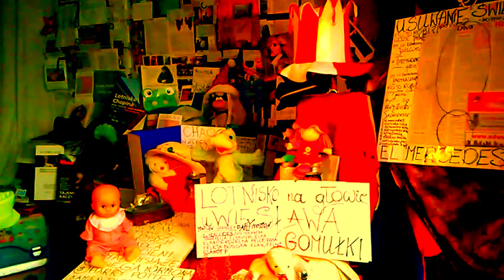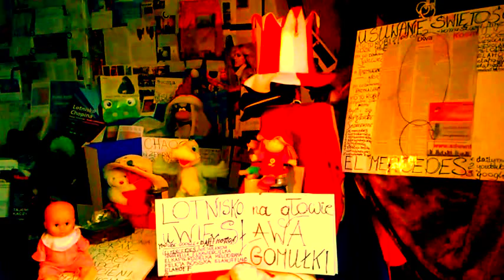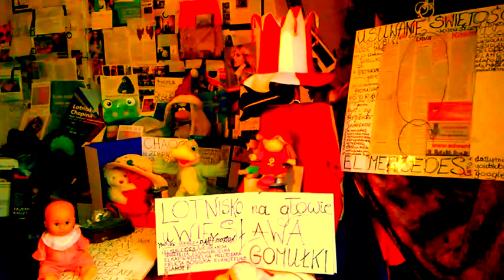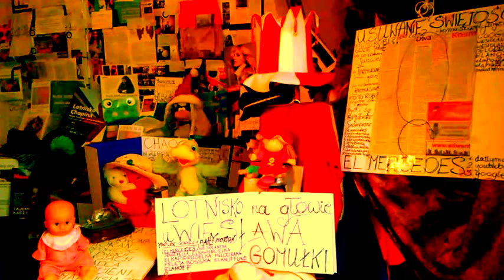DAMY RADĘ,GDY MAZUR ZA DORADZANIE NA STRONĘ PEPICZKÓW PRZEPĘDZIMY I PO LICHWIE!!!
NO,A GDZIE SĄ TE PRZYKAZANIA:II PRZYKAZANIE/--IV PRZYKAZANIE I DZIESIĄTE,KTÓRE POWSTAŁO Z PODZIAŁU OSTATNIEGO!!? GDZIE NIE MA MIŁOŚCI,TO ŻADNA WIEDZA NIE MA WARTOŚCI//PUSTE I PRÓŻNE SŁOWA U LOCH NA ROZRODZIE 500+!!! PAŃSTWO DA//SPANIE ZA DARMO NAUKA ZA DARMO WSZYSTKO ZA DARMO,GDY LIDKA MUSIAŁA ODPRACOWAĆ KIEDYŚ,A DZIADUKI CHCĄ I CHCĄ//! DZIKA REPRYWATYZACJA MIESZKAŃ!/ZŁODZIEJE MIESZKAŃ//AFERA W WARSZAWIE!CWANIAKI MUSZĄ SPORO SIĘ UCZYĆ,ABY NABRAĆ KOGOŚ? TAK!!